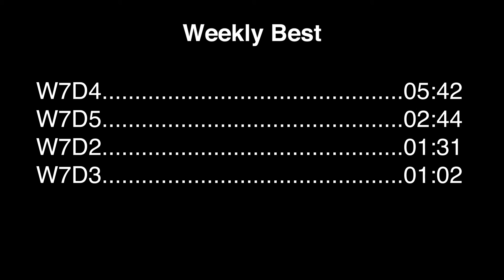SOME GUY WALKED IN ON ME! Jump Rope Challenge Week 7 Day 5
Feeling awesome! Too bad I didn't beat my record today but I think I was very lucky yesterday :) It will come back! I am also thinking about getting a better jump rope!